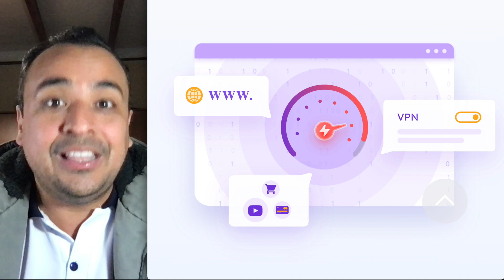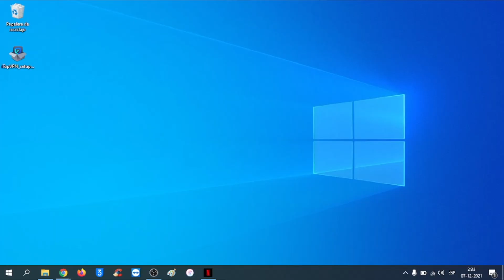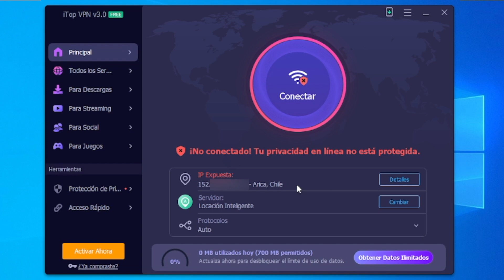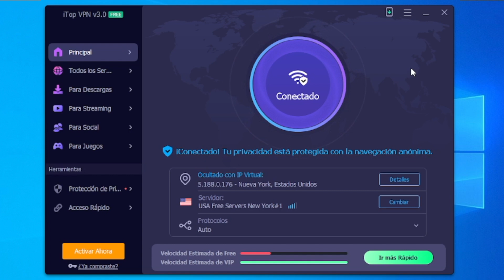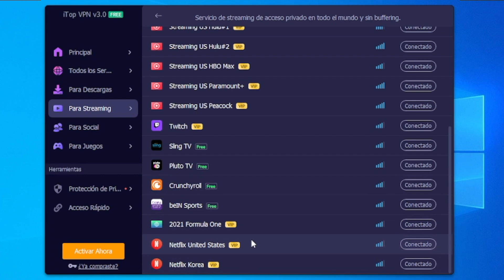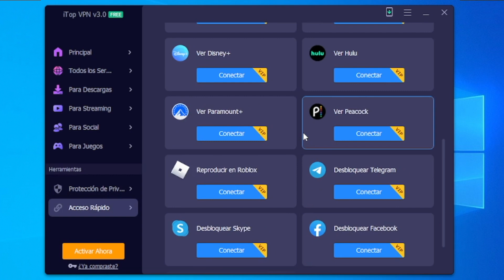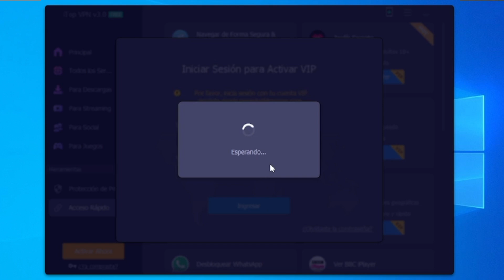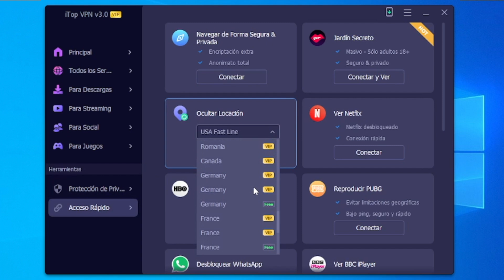¡PROTECCIÓN TOTAL! 🎁 EL MEJOR VPN 100% GRATUITO PARA PC EN 2022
💡 Con un click podrás acceder a los sitios bloqueados en tu país. Cuenta con más de 1.800 servidores que cubren más de 100 regiones. Además, proporciona los protocolos avanzados para elegir automáticamente, con cifrado de nivel militar para los datos personal y IPv6 para un acceso rápido y seguro.